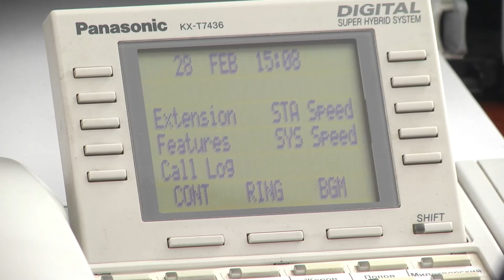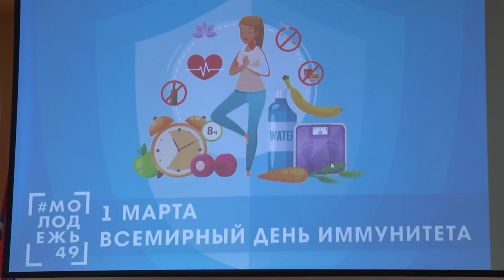Магаданское время от 01.03.2022